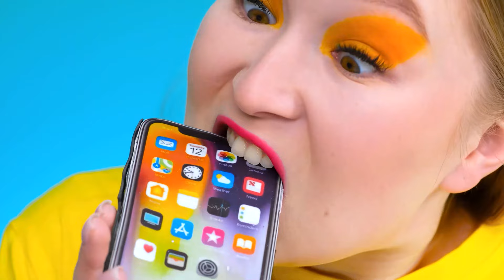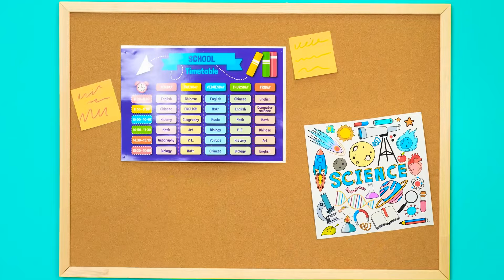Cara Membuat Pelangi Raksasa dan Pizza Hitam Tantangan dengan Wednesday Addams | Tantangan Lucu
Tantangan pizza baru menanti Anda! Bergabunglah dengan kami, ini akan sangat menyenangkan!